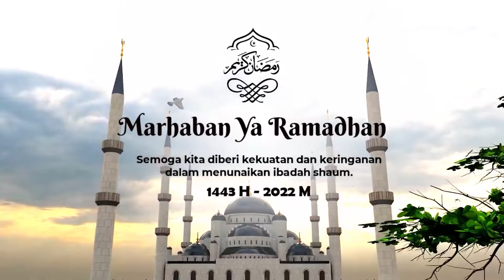Ucapan Selamat Menunaikan Ibadah Puasa Ramadhan 1443 H | Plt Bupati Langkat H. Syah Afandin, SH